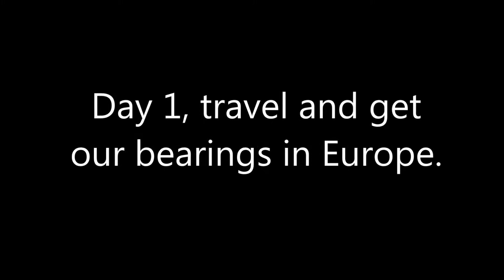Euro trip day 1, 4/26/19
We fly out of Chicago, stop over in Iceland, and pick up our rental car in Amsterdam. We drive around and check out tomorrows first stop.